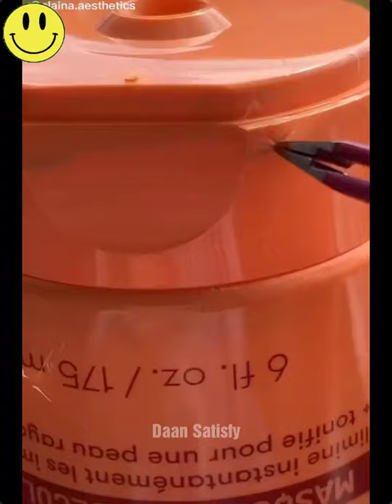Oddly Satisfying Video Meant for Your Utmost Satisfaction & Sleep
most oddly satisfying video
satisfying videos
the most satisfying video in the world
oddly
satisfying
relax
Before Sleep
Relax You Before Sleep
relax music
relaxing
sand and slime
ASMR
satisfying video 2020
funny
ironic tik tok compilations
IRONIC TIK TOK MEME COMPILATION
funny tik tok memes
funniest tik tok memes
best ironic tik toks
memes
memes ironic
FUNNY IRONIC
funny memes
vines
lifeples
best vids
hardest challenge
funny fails
IF YOU LAUGH 2X YOU LOSE !?
funny
entertainment
hardest version
impossible challenge
ultimate
funny video
savage
try not to laugh
funniest
fail
prank
home videos
clips
nochill
fail compilation
pranks
meme compilation
tik tok compilation
jojo siwa
funny videos
funny moments
epic fails
best
best fails
this wil make you laugh
funniest videos
instant regret
instant karma
girls fail
failarmy
fail and win
fail compilation
fails of the week
fail
win
fail win compilation
funny fails
funniest fails
lol
lmao
lebanon
beirut
howaboutbeirut
funny
pranks
Best of Public Pranks (so far..)
best of public pranks
so far
laughs
funny pranks
Run For Your Life
halloween
Elevator of Doom
confusing people
Ninja In A Box
Hand Through Stomach
freezing time
tricks
how about beirut prank
how about beirut
Anti Gravity Boxes
prank compilation
best of pranks
compilation
mannequin prank
prank
elevator prank
scaring people pranks
time freeze prank
jamal alpha
tad7ak takhesar
mrcrazy
бои
камоцкий
все пощечины
василий камоцкий
все пощечины пельменя
пельмень
пощечины
василий
камоцкого
пельменя
каменные лица
вырубили свет у пельменя
вырубили свет
нокаут
спорт
пранк
качки
нокдаун
выключили
отправили
пощечина
чемпионат
вырубили
пощечинам
slap
slapping
championship
slaps
сарычев
эдвард бил
амиран
турнир
шоу
якут
edward bil
с первого удара
битва за хайп
siberian power show
руки базуки
терешин
дневник хача
вырубил с одного удара
dumpling
faces of stone
cutting peoples earphones
cutting peoples earphones prank
thatwasepic
prank
cutting people's headphones
cutting people's headphones prank
cutting people's earphones then giving them airpods
headphone prank
ben azelart
stokes twins
airpod
airpod prank
cutting headphone
brent rivera
mrbrent98
lexi rivera
elliot choy
iphone 11
giving strangers iphone
harvard
harvard university
giving strangers the iphone 11
giving strangers the new iphone
giving phones to strangers
harvard student
college
bigdawstv
faze rug
giving strangers
thatwasepic
harvard iphone
are you smarter than a 5th grader
breaking phones
free phone
giving harvard students an iphone 11
i gave new iphones
destroying people's iphones
then giving them
iphone
iphones
iphone 11 prank
techkaboom
samsung
most famous
got talent
magic
tricks
finally
revealed
magic tricks revealed
mat franco
andrew lee
america's got talent
2019
britain's got talent
agt
bgt
agt magic
agt 2020
the champions
agt finals
top 10 talent
agt 2018
audition
judge cuts
world's greatest
secrets
top 3
magic secrets revealed
magic revealed
best magician
card tricks
card magic
beer magic
bartender tricks
escape acts
hara
death trap
magic show
factofusion
magic skills